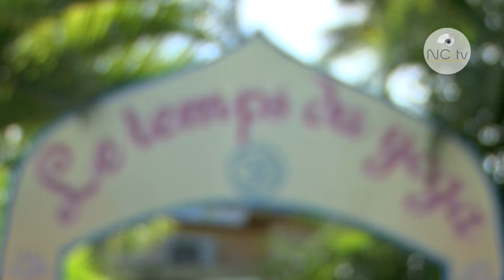J'ai testé pour vous - Le yoga du rire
Alors il s'agit d'une méthode thérapeutique contemporaine qui a été développée en Inde. Celle-ci reposerait sur la thèse"l'action entraîne l'émotion". Mais concrètement qu'est-ce que c'est? Comment cela se pratique t-il?Une réponse de Cloé Yentao et de Mara Lurde.